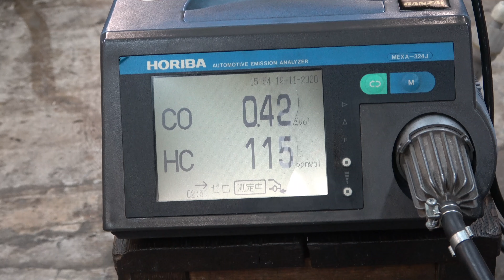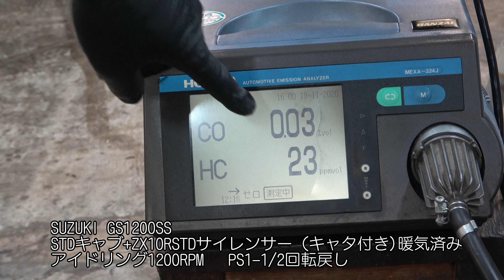スズキGS1200SS 車検 キャブレター車 アイドリングと回転数とPSの関係